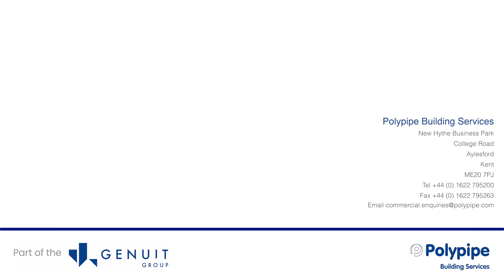Career Ready's Mentoring Programme with Polypipe Building Services